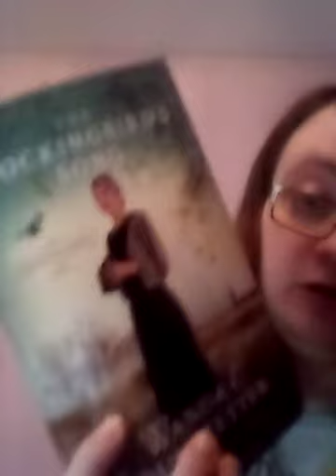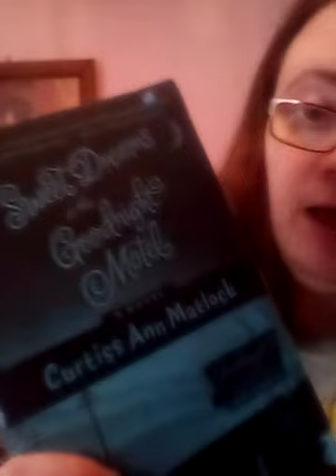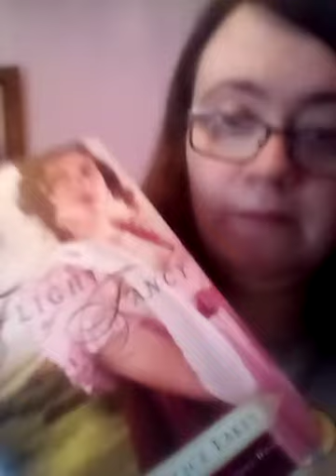AugustWrapup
12 5 ⭐ reads, 1 4 ⭐ read and 1 3 ⭐ read.